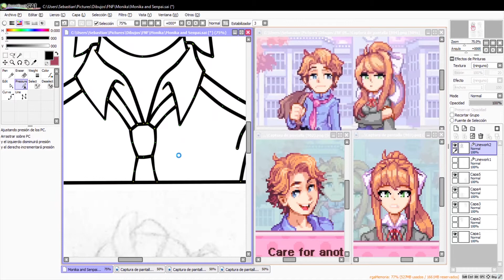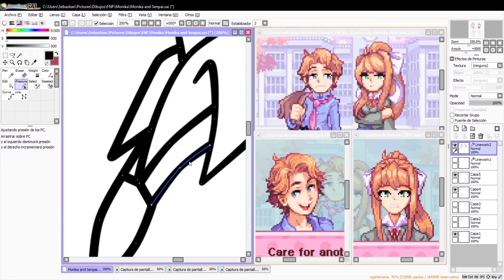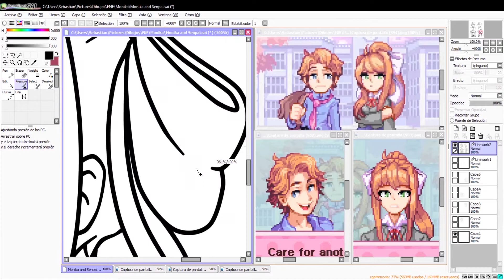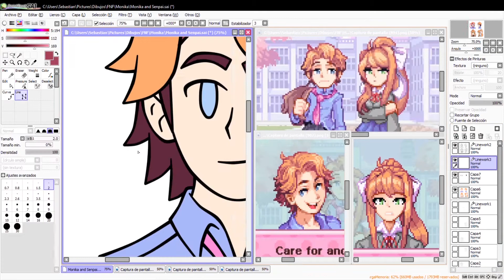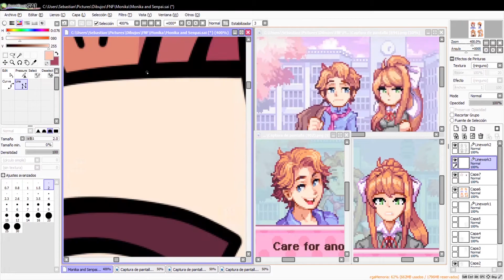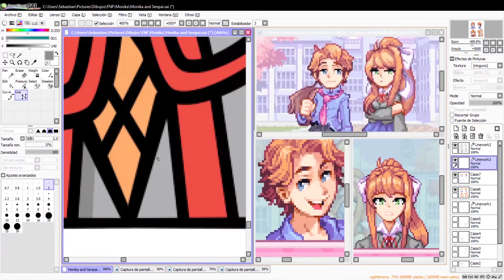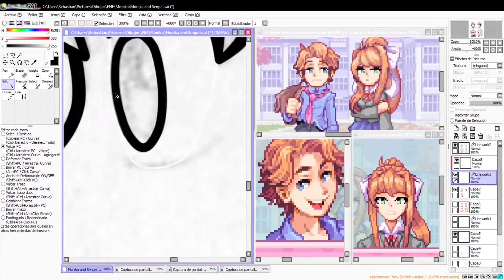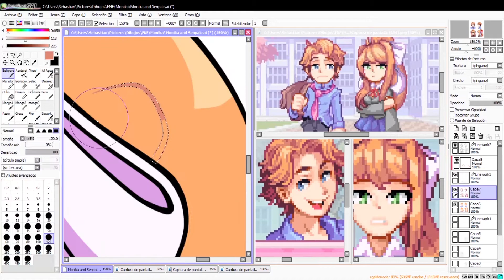Monika and Senpai Speed draw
Hey, it's me, the guy who spent 7 hours 22 minutes and 18 seconds drawing and shading some "doodles".

So these are my "unpixelated" Senpai and Monika designs! I drew them for another drawing I was planning but kinda hit a wall trying to sketch that, so I went and did this in the hopes it would inspire me a bit, then it took way longer than I originally planned. Anyway here's a peed draw of the whole process from lineat to background! Sorry if it's long but any faster and the video would be incomprehensible (7:22:18 at 1000% speed).